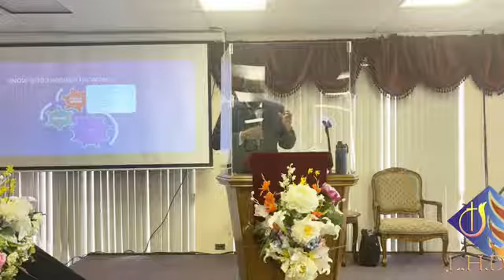Know God through His Word | Liberty Hall Deliverance Centre | Sermon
Liberty Hall Deliverance Centre
Speaker: Bishop Deane Brown